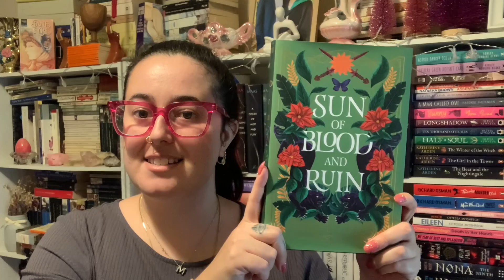is fairyloot worth it??? | a reading project 🔍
hello there friends!

ive been a committed subscriber of the fairyloot book box subscription for years. but...i want to fall back in love with it as a service. so here is my attempt to figure out whether this subscription service is for me. Another reading project for 2024!

have a wonderful day/evening and speak to you soon. don't forget to say hi in the comments! thank you so much for clicking on my face...i appreciate it.

allie
xx

✨social media✨

✨music✨

I would like to acknowledge that I live on stolen land. For me, that is the land of the Wurundjeri people of the Woi wurrung language group of the Eastern Kulin Nations. I acknowledge that sovereignty was never ceded and that a treaty is yet to be signed.

Always is, and always will be.